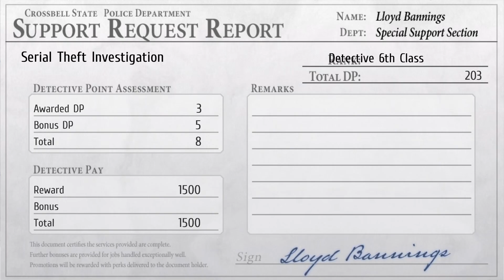The Legend of Heroes: Trails from Zero Part 59 - Serial Theft Investigation